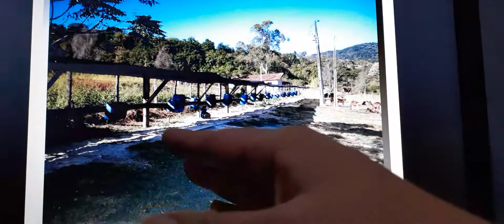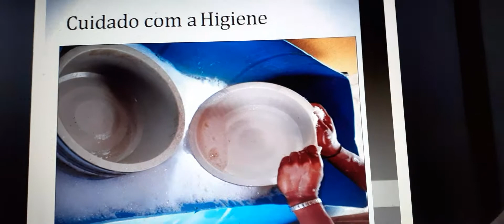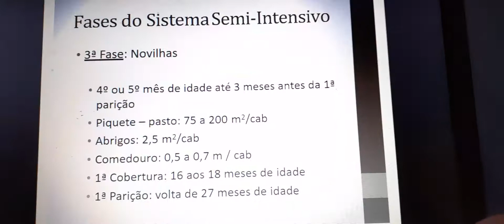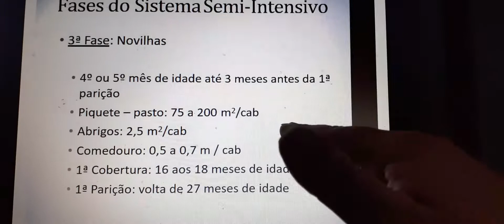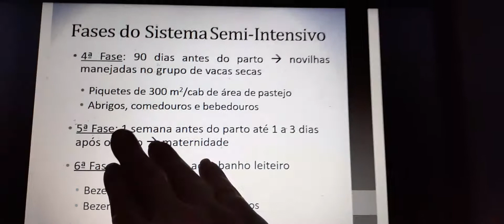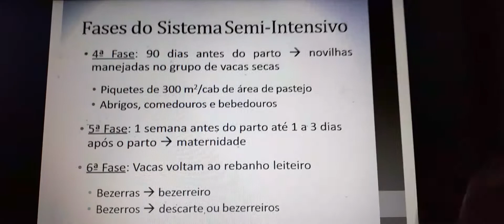AGRO-CONSTRUÇÕES E INSTALAÇÕES RURAIS - 15/06/2020-1.3